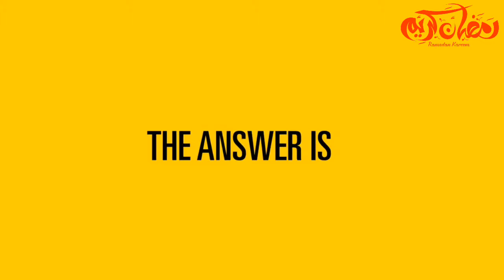EGG | SUPERFOOD | MAKES AN HEALTHY DAY!